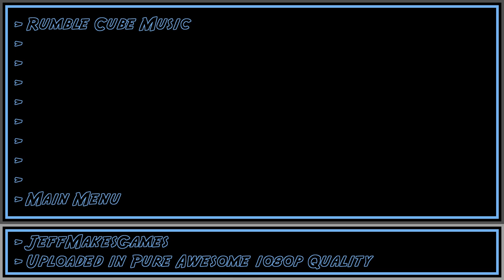Rumble Cube Music - Main Menu [1080p HD]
This is the music from the game, Rumble Cube. Enjoy it in Pure Awesome quality.